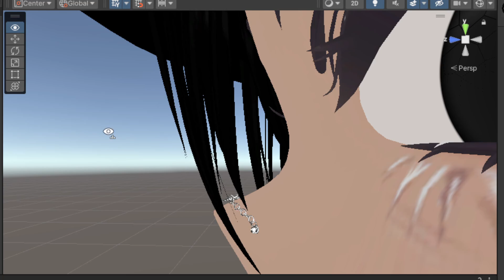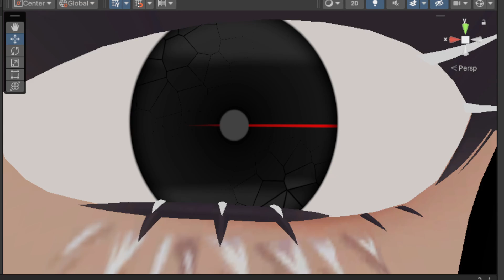Malfunction Eye Shader